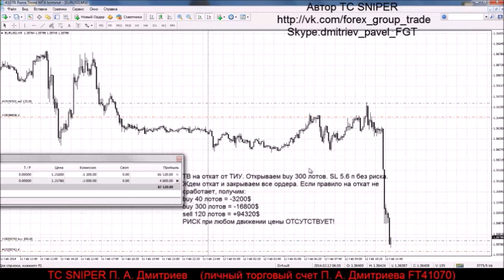С Добрым утром !!!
Трейдер